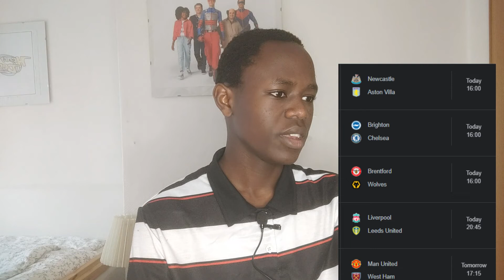GameWeek 14: The Most Exciting Games of the Year So Far!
Previous Video: